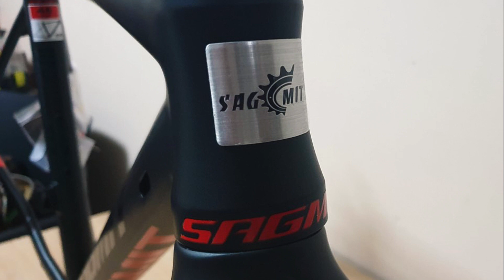Top BUDGET Road Bike Frames Under ₱13K Philippines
Listahan ng mga nagustuhan ko na road bike frames na pwede mo mabili dito sa Philippine road bike market. Sensya na audio quality, webcam mic palang meron ako haha.

Total Weight:
Sagmit Veneno: 1.91 KG
Sagmit Demone: 1.44 KG
Sunpeed Mars: 2 KG
Java Siluro: - - -
Ferrino Disc: 1.88 KG

Credits:
Boulevard Bicycle Center | AJ's Bikehouse | John Cycle Parts

Pa-click nadin ng bell icon para updated kayo sa mga susunod na videos. Salamat!

Malaki po ang maitutulong niyo sa hindi pag skip ng ads.

Song: Eli Way -  Waves